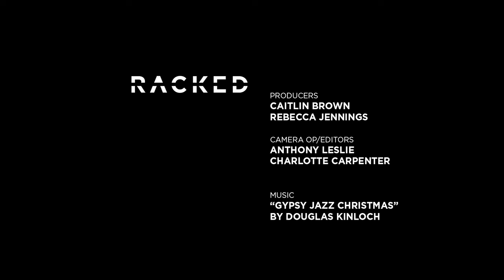What People Wear When They Really Love Their Job | Racked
We met some of the Kind employees and talked about everyday style at HQ.